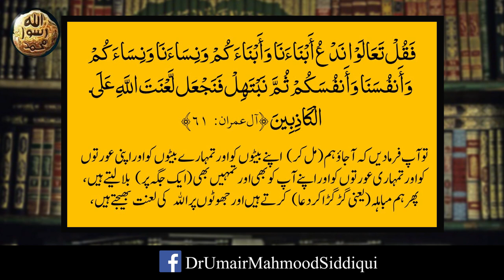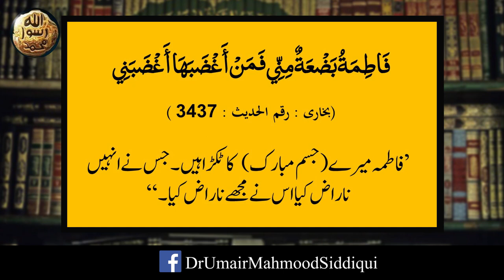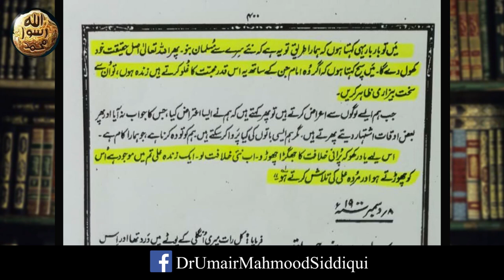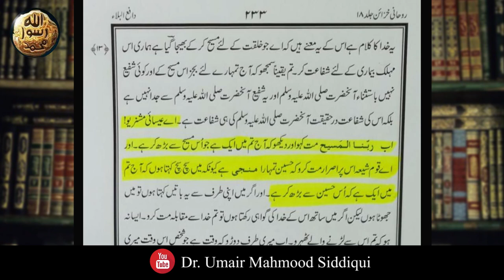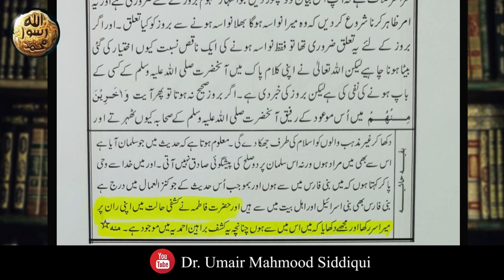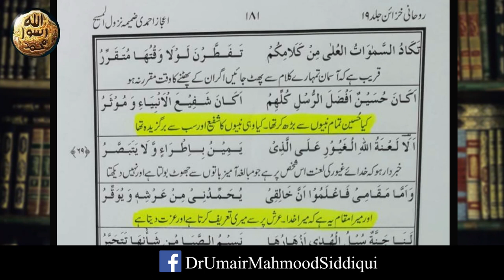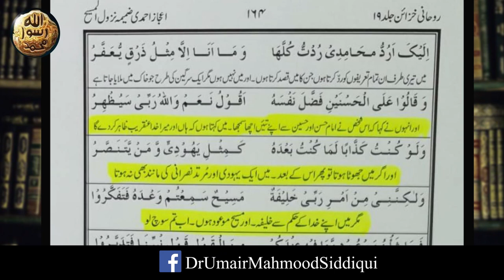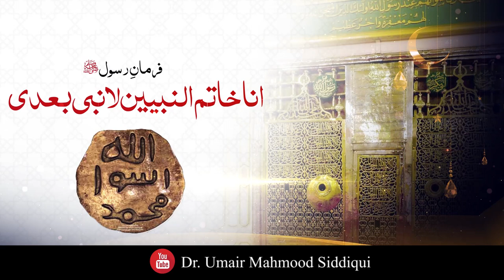Mirza Ghulam Ahmad Qadiani aur Ahle Bait ki Tauheen || Ep 7 || Dr. Umair Mahmood Siddiqui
This is a lecture series delivered by Dr. Umair Mahmood Siddiqui on Ahmadiyyah or Qadianiat and Islam. In this video he discussed why Ahmadis or Qadianis were declared non Muslim by Government of Pakistan. And how Mirza Ghulam Ahmad Qadiani commited blasphemy against Ahle Bait علیہم السلام

/DrUmairMahmoodSiddiqui

Tags.